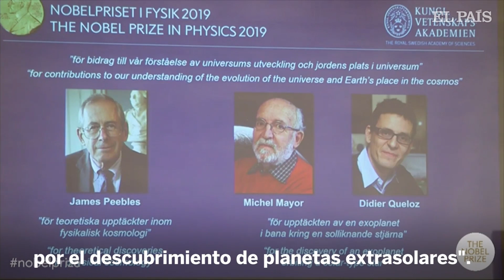NOBEL DE FÍSICA 2019: La Real Academia Sueca de las Ciencias anuncia a los ganadores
Michel Mayor, Didier Queloz y James Peebles reciben el premio de la academia sueca, los primeros por el hallazgo de exoplanetas y el tercero por el estudio de la evolución del cosmos.